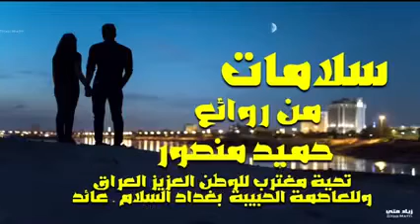🌸🌷🌸 سلامات ابعث سلامات . عائد